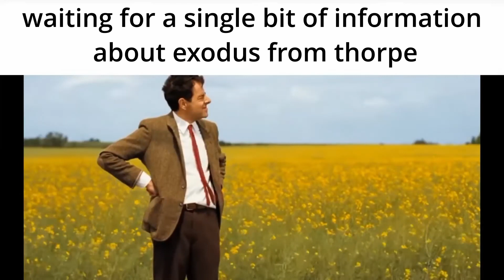thorpe park slander PART 2!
as promised and as a thank you for 3 likes, here's part 2!